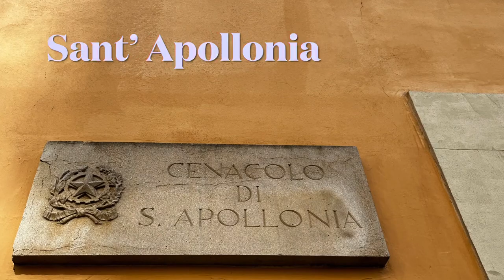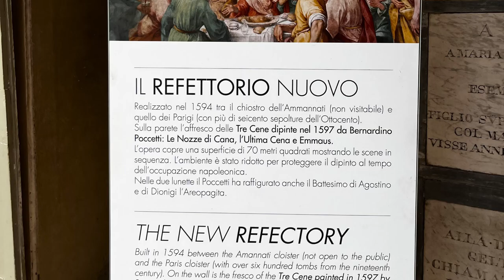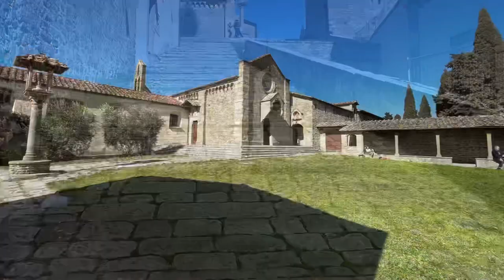Paintings of the Last Supper in Florence, Italy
During my trip to Florence Italy, I visited most of the paintings of “The Last Supper” that were able to have visitors.